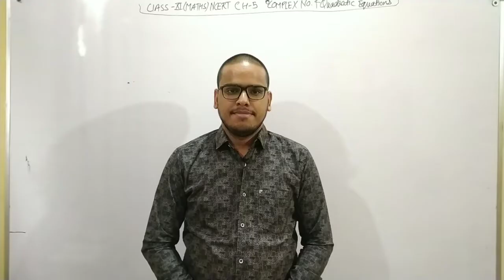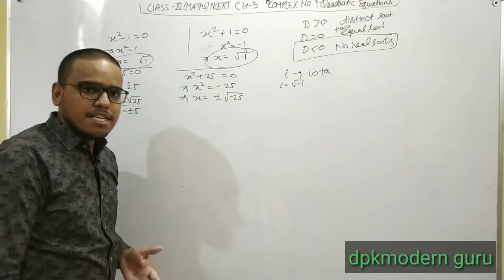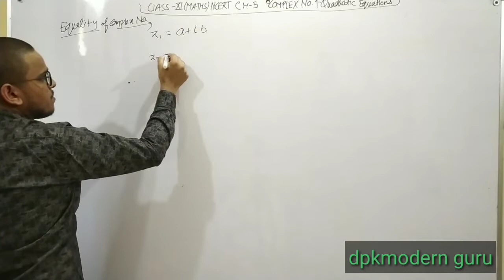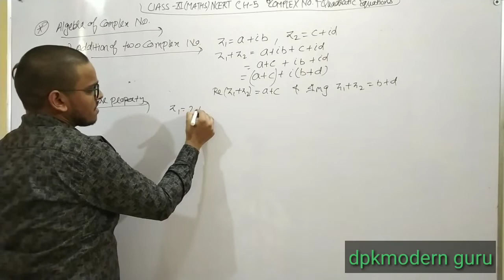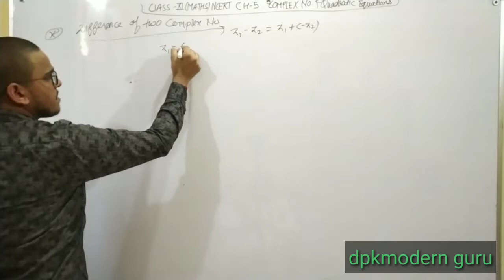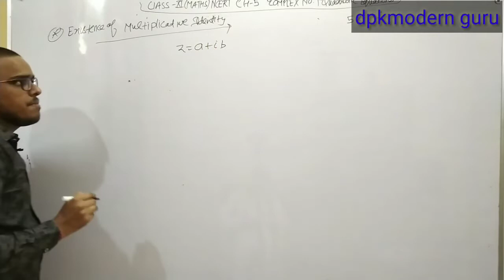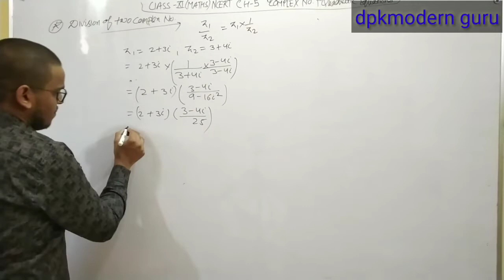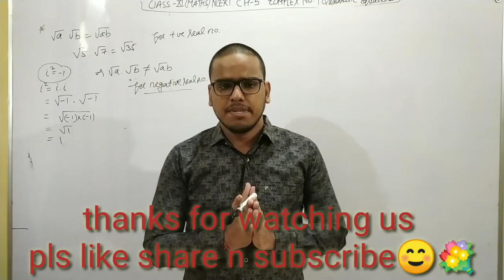COMPLEX NUMBERS | CLASS XI | INTRODUCTION | BY DEEPAK SHARMA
IT CONTAINS BASICS OF COMPLEX NUMBERS CLASS XI FULL INTRODUCTION
A complex number is a number that can be expressed in the form a + bi, where a and b are real numbers, and i is a solution of the equation x2 = −1. Because no real number satisfies this equation, i is called an imaginary number. For the complex number a + bi, a is called the real part, and b is called the imaginary part. Despite the historical nomenclature "imaginary", complex numbers are regarded in the mathematical sciences as just as "real" as the real numbers, and are fundamental in many aspects of the scientific description of the natural world.[note 1][1]

Complex numbers allow solutions to certain equations that have no solutions in real numbers. For example, the equation

has no real solution, since the square of a real number cannot be negative. Complex numbers provide a solution to this problem. The idea is to extend the real numbers with an indeterminate i (sometimes called the imaginary unit) that is taken to satisfy the relation i2 = −1, so that solutions to equations like the preceding one can be found. In this case the solutions are −1 + 3i and −1 − 3i, as can be verified using the fact that i2 = −1: